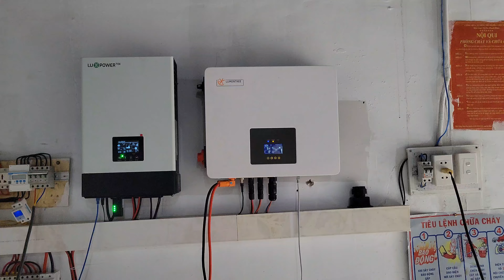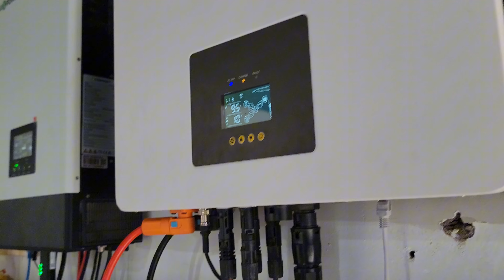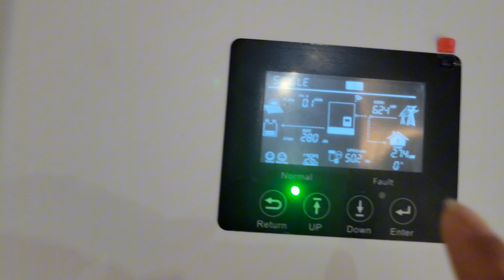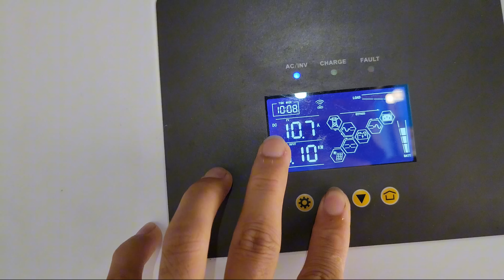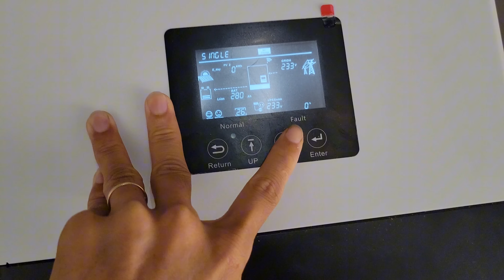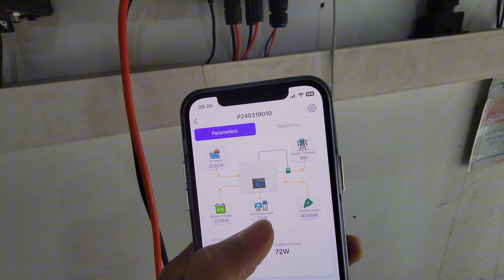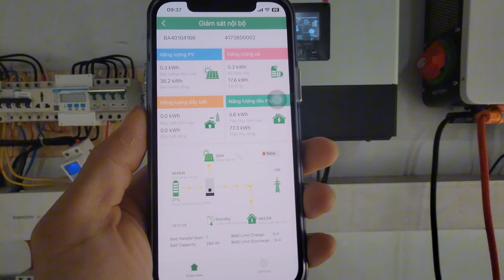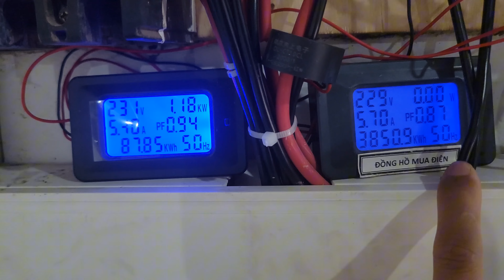SO SÁNH INVERTER HYBRID PHỔ THÔNG LUXPOWER SNA VS LUMENTRE